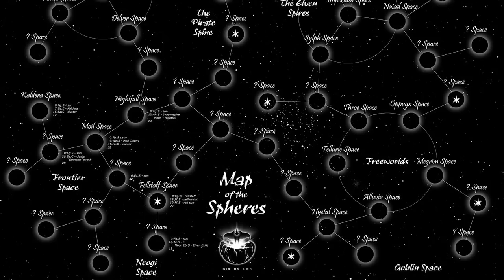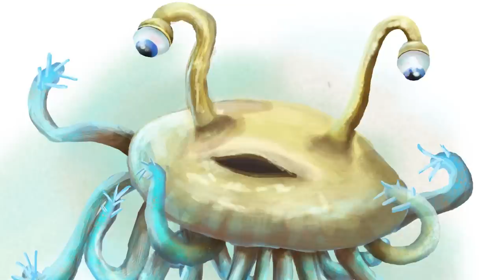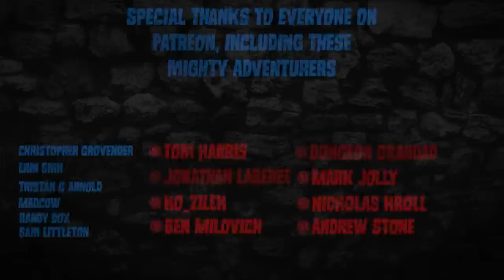Stellar Dragon: Godly Spelljammer Space Dragons in D&D ft. @AJPickett​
Stellar dragons are massive draconic creatures that live in the most unknown corners of the D&D Spelljammer universe. We're here with a full 5th edition Dungeons and Dragons stat block for every age category of the dragon, as well as a whole collection of plot hooks and game ideas for how you can introduce this truly magnificent and unique Spelljammer monster in your fantasy D&D campaign. Stellar dragons, or space dragons as most people call them, are dragons that can reach sizes up to many miles long. They have a literal black hole (or sphere of annihilation in D&D terms) within their maw and mastery over arcane magic so supreme that even the gods of the crystal spheres would think twice about attempting to cross a fully grown ancient member of their race. If you're feeling spicy, maybe your next D&D character will be a stellar Dragonborn with iridescent purple scales and a cool pair of sunglasses. This is a super special episode because I am joined by my fellow TTRPG lore enthusiast, AJ Pickett from The Mighty Gluestick!